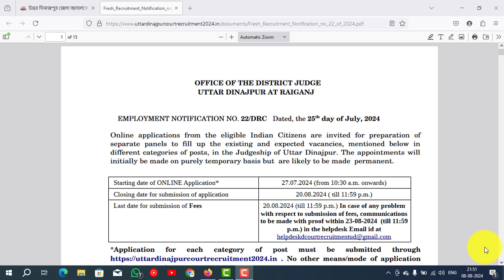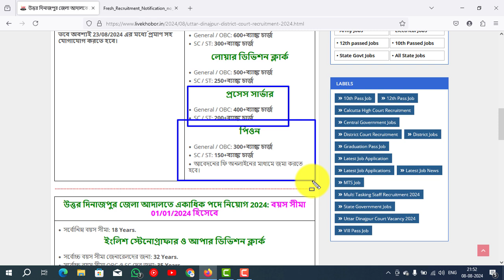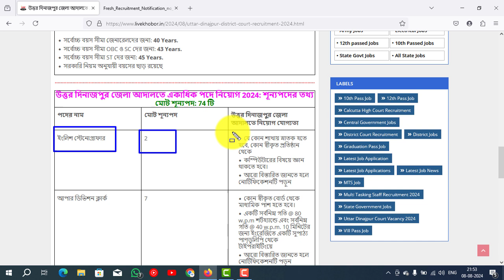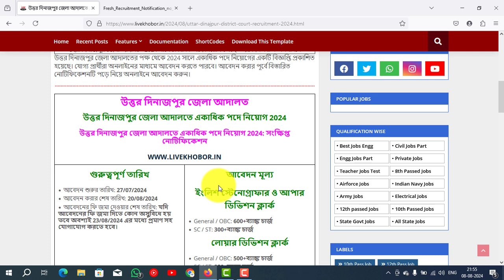Uttar Dinajpur District Court Recruitment 2024 Various Posts - Apply Online for 74 Vacancies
Uttar Dinajpur District Court has released recruitment notification 2024 for various posts. All Eligable candidates can apply online for those posts (English Stenographer, Upper Division Clerk, Lower Division Clerk, Process Server, Group D Peon).

You can also join our WhatsApp Channel & Telegram Channel.